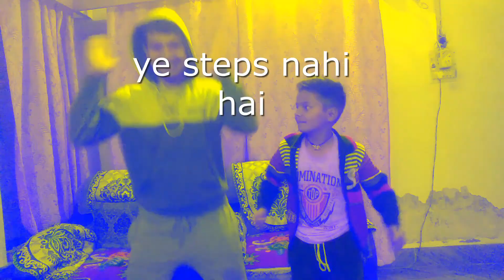This is what actually happen when you try to become a Tiktoker / Instagram reeler........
Hello everyone today we are becoming instagram reeler, we learned famous trending steps of the vivi trend red velvet and trying our best to show these funny steps all of you, hope you all will like it.